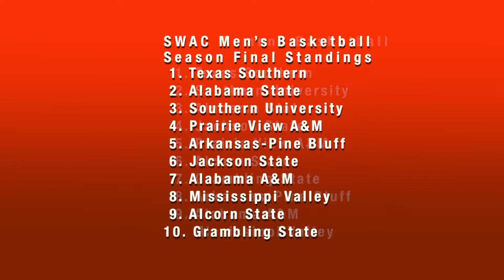The Alabama A&M Basketball Review Show 9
This weeks episode looks at the match ups with Jackson State and Grambling State. Reggie Benson, Head Coach Willie Hayes and Women's Head Coach Semeka Randall.